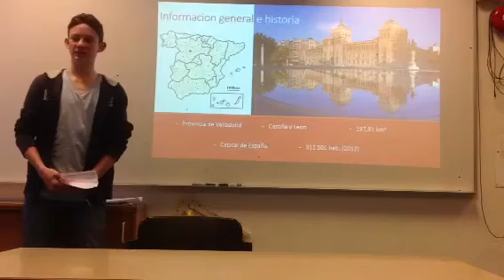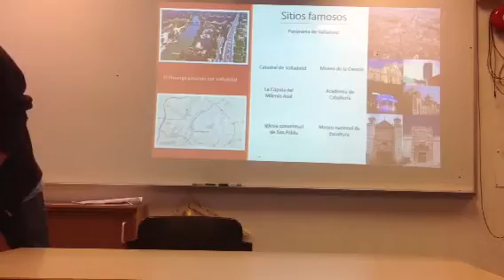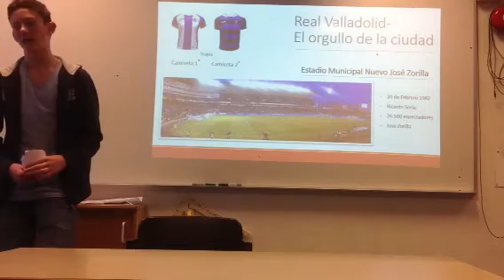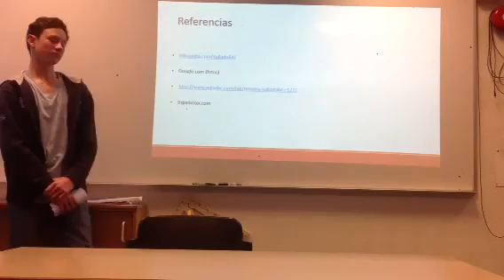Presentación de Valladolid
Alumno de 16 años del primer curso de la escuela noruega NTG (escuela noruega para deportistas de élite) presenta la ciudad de Valladolid para su clase de español.
Profesor: David Fergar